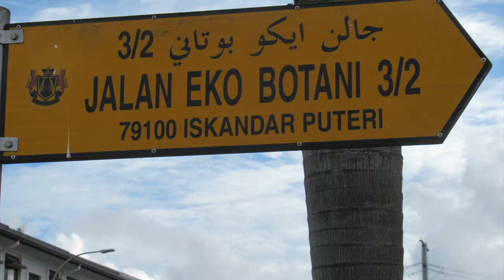Malaysia, An Evening Walk @ Restoran Al Barakah, Iskandar Puteri, 10 October 2022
Restoran Al Barakah presents the tempting flavours of Arabic cuisine.